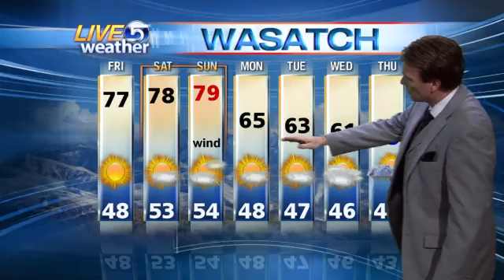Dan Pope Morning KSL-TV Weather 5.13.2011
High pressure means warmer temperatures for the next couple of days.  A slight chance for an afternoon or evening thundershower is expected Saturday and Sunday as a weak weather system brushes by Utah.  Gusty southerly winds will precede a mostly dry front early Monday morning, but a cooler wetter storm is expected Tuesday and Wednesday.  Certified Broadcast Meteorologist Dan Pope.